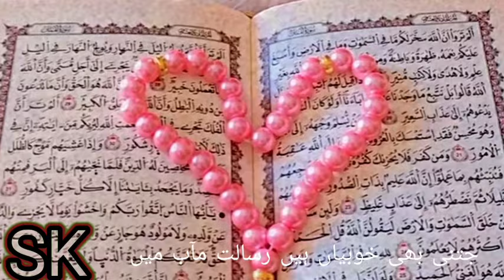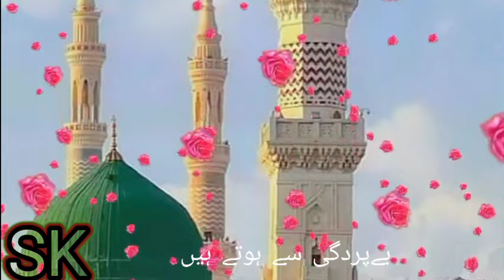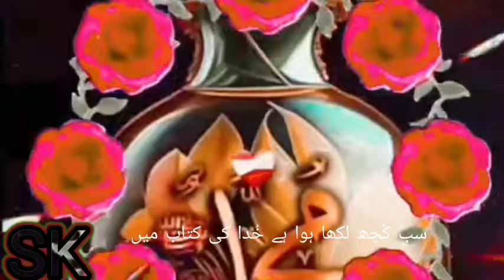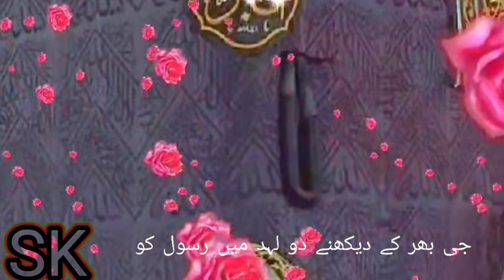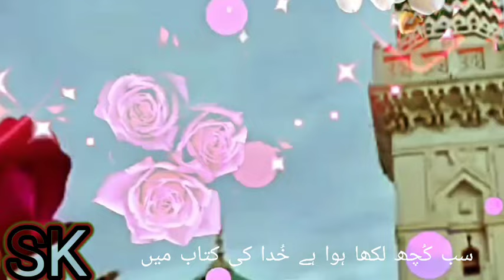New Naat Sharif 2024 / Islamic behno ghar se niklna nakab /Sab kuch likha hua hai khuda ki kitab me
SK Khan Khan Naat khuwan.

Girl voice.

Voice SK Khan Khan.

This is my Islamic channel.

Aditer AK Babu.

Watch my Naat videos.

Sab kuch likha hua hai khuda ki kitab me.

Jitni bhi khoobiyan hai.

Jitni bhi khoobiyan hai risaalat maaab me.

Be pardgee se hote hai.

Bepardgee se hote hai naraz Mustafa.

Islamic behno  ghar se niklna nakab me.

Izzat milegi behno.

Izzat milegi behno rho tum bhi us tarah.

Rahti thee jaise Fatima Zohra hijaab me.